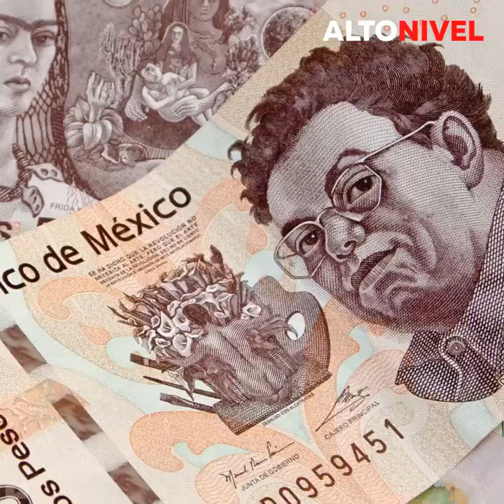Cómo invertir en Cetes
Invertir en Cetes puede ser una opción para aquellas personas que deseen generar rendimiento sin exponer su dinero a grandes riesgos. Te presentamos una guía de lo que tienes que saber si estás considerando invertir en este instrumento.